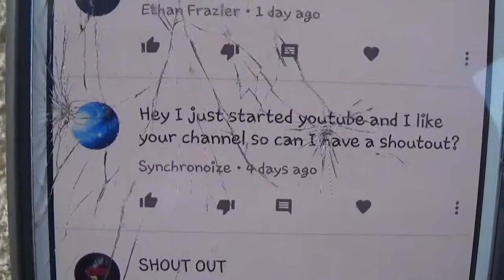My Edited Video